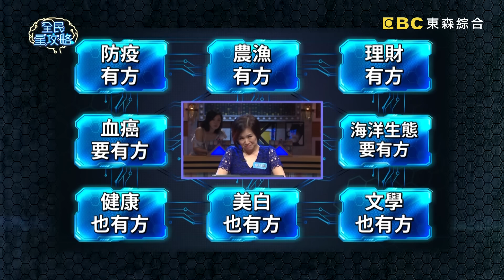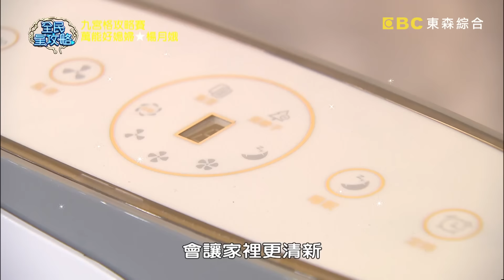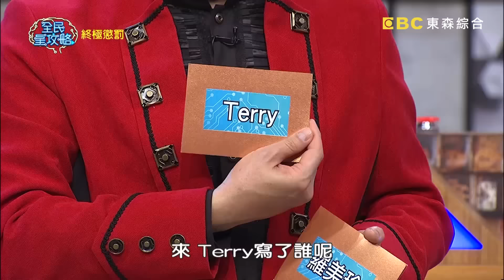【全民星攻略】夫妻的玫瑰戰爭－本是同根生，懲罰各自飛！夫妻互爆料意外洩漏房事失和？20190227 曾國城 陳國華 完整版 EP7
35:42 全民互動題等你來踢館！
在影片下方留言你的答案，
3/1曾館長為你揭密！

來賓：IVY、陳國華、羅美玲、Terry、楊月娥

夫妻本是同根生，答題懲罰各自飛啊？兩對夫妻在《全民星攻略》變成搶答的競爭對手時，還需不需要體貼溫柔呢？流行金曲教父陳國華作答意外洩漏房事失和？太太IVY不給面子爆料老公對於夫妻的各種事務都失憶了！羅美玲與Terry各自爭取上場機會，煩人指數引起曾館長請她們離開攝影棚？夫妻之間的玫瑰戰爭？滿足偷窺的需求，週一至週五晚間9點鎖定《全民星攻略》才會幸福呦！